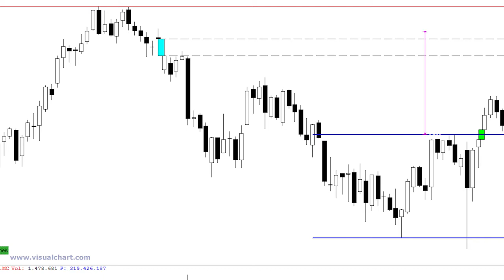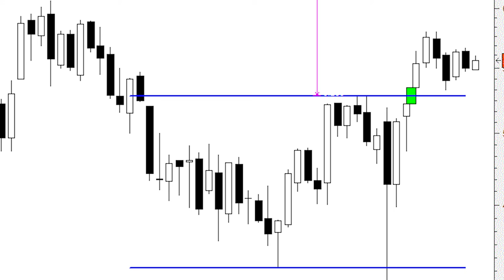El aspecto técnico de DIA sigue apuntando buenas maneras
Llama la atención que los últimos datos publicados por la CNMV sobre que las posiciones bajistas (o cortas) en DIA se sitúen en el 13,30%. Y es que desde el punto de vista técnico el gráfico apunta buenas maneras y para nada anticiparía un desplome de la cotización.